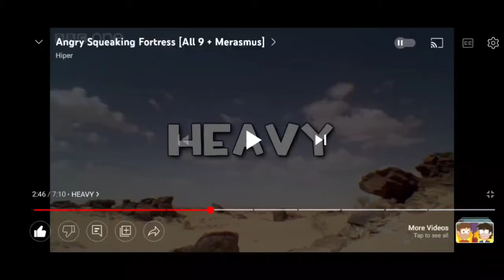squeaking frog medic and heavy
all copyright goes to the people who created these.